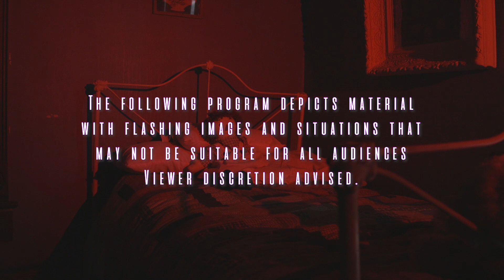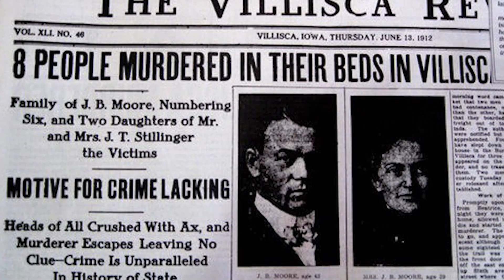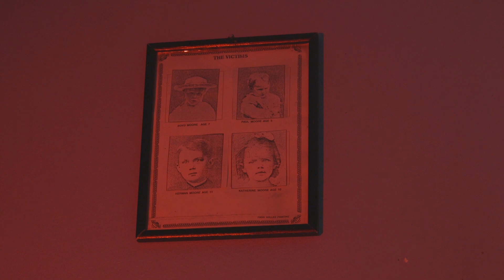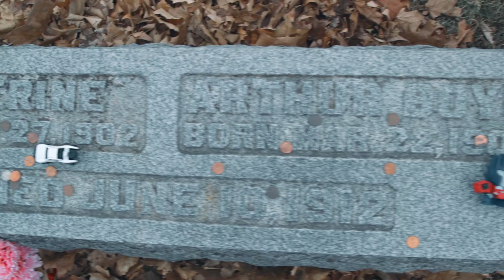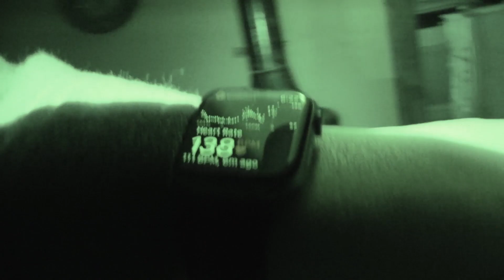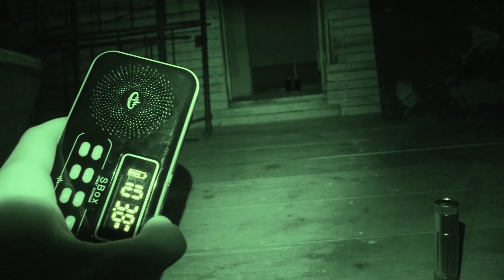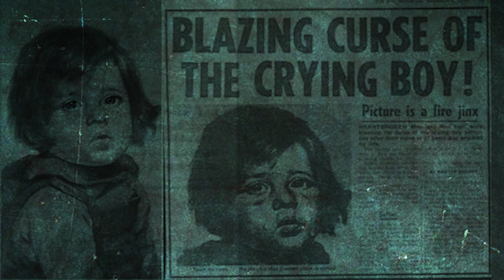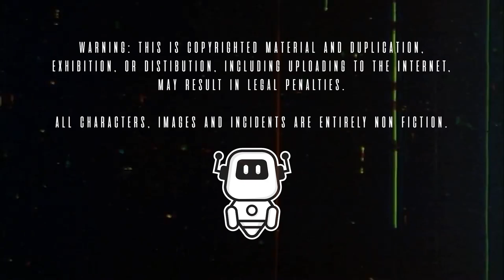Villisca Ax Murder House | Afterlife Sessions | S01E02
Afterlife Sessions conduct a paranormal investigation at the Villisca Ax Murder House in Villisca, Iowa. As this century old mystery unfolds, the crew may have encountered the greatest secret inside this broken home.